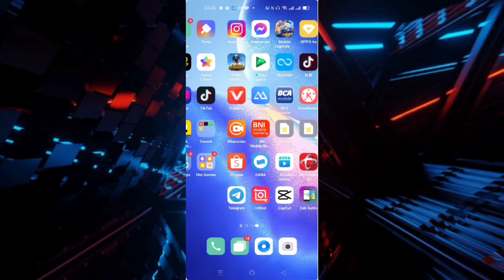Cara Mengaktifkan Fitu Nfc Pada Oppo Reno 5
Contohnya HP dengan NFC akan menstransfer data berupa kontak, gambar, video ke HP lain yang juga punya NFC. Cara kerjanya mirip dengan bluetooth. Hanya saja transfer menggunakan NFC lebih lancar dan terbebas dari gangguan.